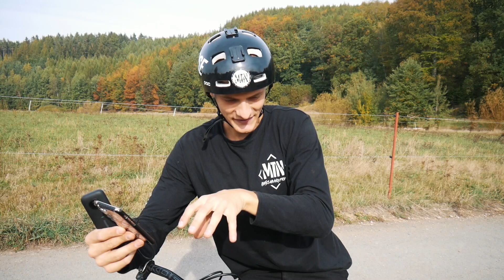BIKEPARK + HOMESPOT SLOPESTYLE SESSION mit Insta360 One X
Hammer Wetter, Hammer Session kn Schöneck und am Homespot und man ist die Kamera lit. Hier geht’s zu der Neuen Insta360 ONE X (Jede Bestellung durch diesen Link kriegt einen kostenlosen Selfie-Stick)

Lukas

Willkommen auf meinem YouTube Channel! Ich bin ein professioneller Freeride Mountainbiker, der seine Sessions, Contest - Erlebnisse und Reisen mit seinem Bike filmt und mit euch teilt! Sprich Dirtjump, Slopestyle, Downhill, Freeride, Enduro, Tipps und Tricks rund um's Rad fahren. Aber auch Hacks und How -To Videos findet Ihr auf diesem Kanal.